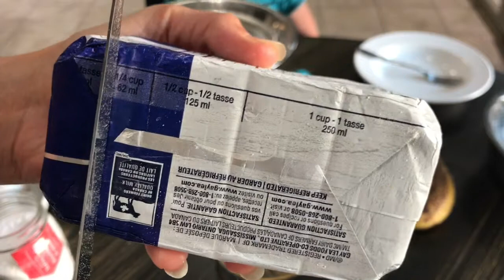كيكة الموز مع اسرع طريقةThe Fastest Way To Make Banana Cake